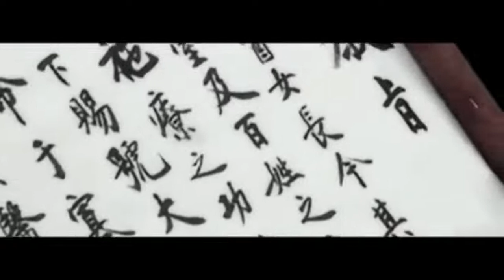【林湖】【李英愛】中宗x長今‖唯有你是我的天堂